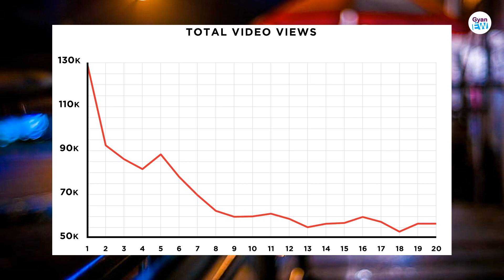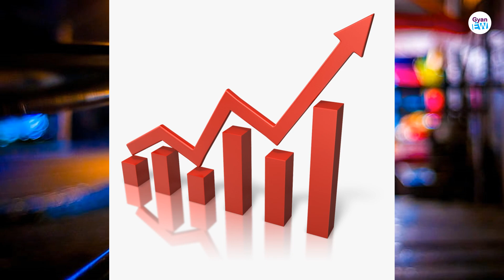YouTube Big Good News | Ab Sabka Views Increase Hoga 😄 | जल्दी से ये काम कर लो | YouTube Views Down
🔴NOTE
🔹️Video banane me bhi kafi time lgta hai aap log full video dekha karo. Bahot Easy way me apko samjhane ki kosis karta hu.. Apko video acha lge to LIKE zarur kare... 🙏

MIC (Boya By-M1 Pro)
Study Table
Samsung A14 5G
BeatXp Terra SmartWatch
Noise Ear Buds
Breaded Cable (C to C / C to A)
Logitech Mouse & Keyboard
Laptop (HP i5-13gen)

Your Quarries:
youtube views
solve youtube views down problem